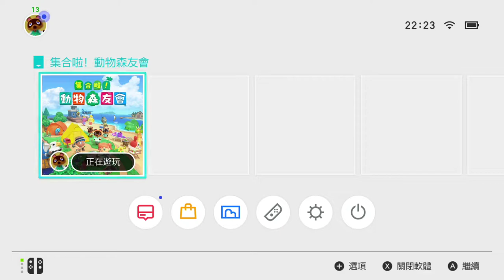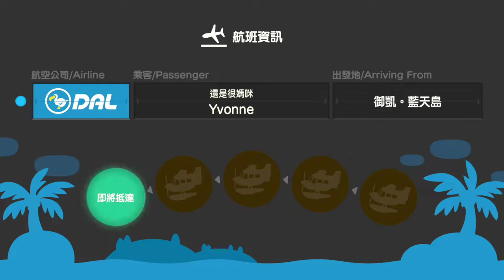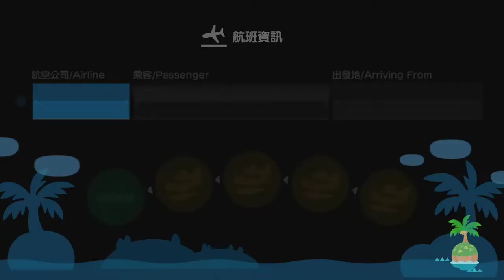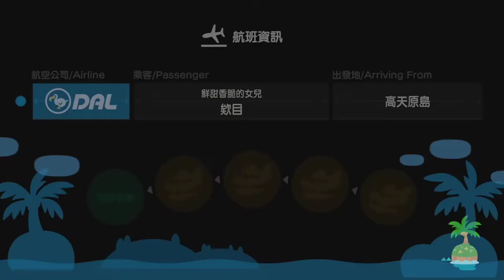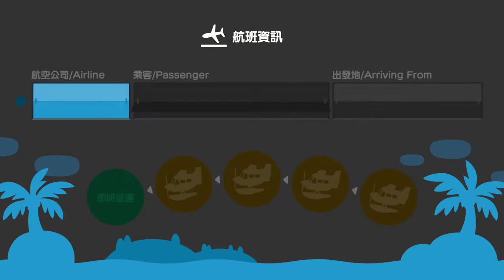【繁星】Minecraft 浮光戰記PVP地圖 動物森友會 Day. 2 2020 4 3【2】